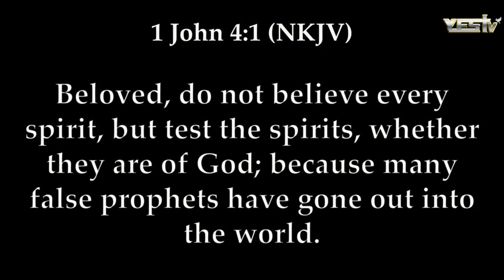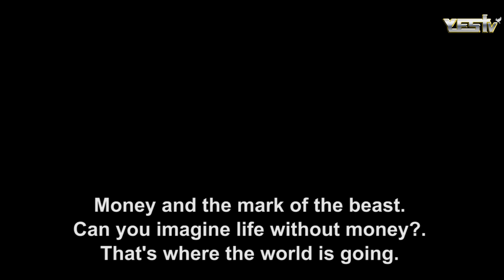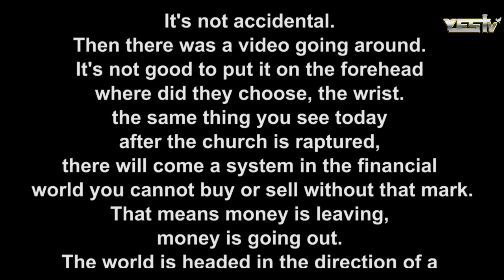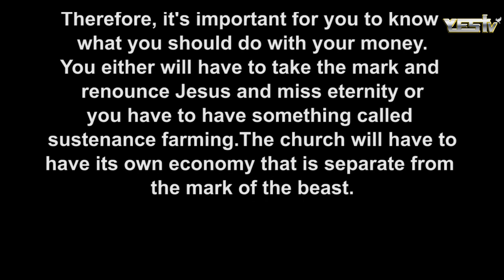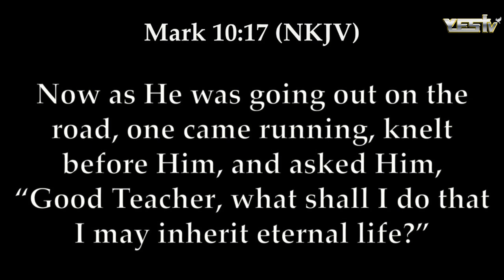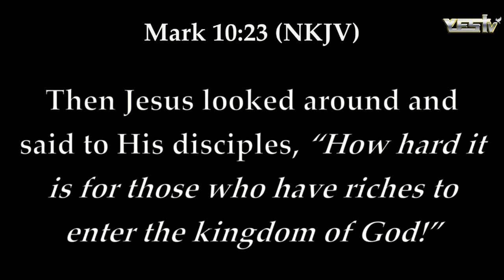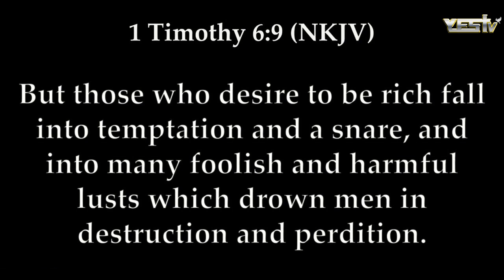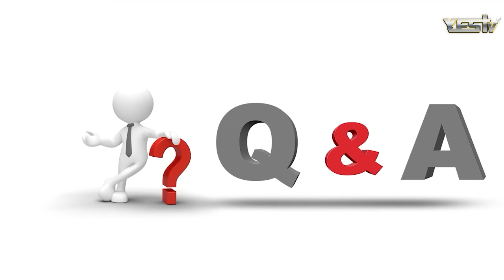How To Recognize Biblical Teaching From Wrong Teaching